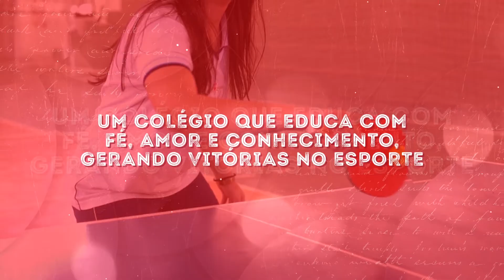FILME - HISTÓRIAS CCREI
Para melhor qualidade, ASSISTA EM HD E USE FONES DE OUVIDO!